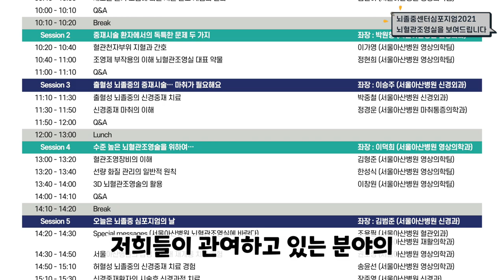[예고] ‘저희 뇌혈관조영실을 보여드립니다’ 2021년 서울아산병원 뇌졸중센터 심포지엄을 개최합니다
2021년 11월 6일 토요일 저희 서울아산병원 뇌졸중센터 심포지엄이 있는 날입니다.
이번에는 저희 신경중재팀이 중심이 되어 뇌혈관조영실을 소개하는 날로 기획하였습니다.
아래 링크로 내용 확인과 사전 등록까지 가능합니다. 많은 기대 바랍니다.